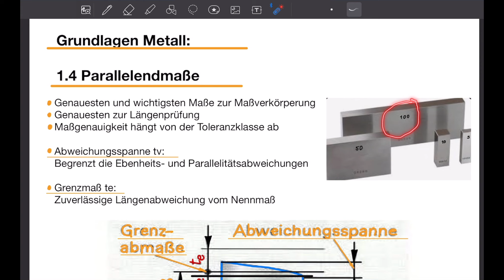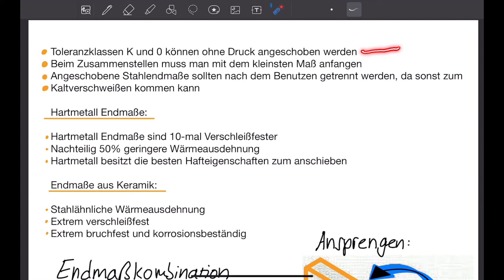Wie benutze ich Parallelendmaße ✅ 💯 Grundlagen Maschinenbau 1.4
In dem heutigen Grundlagenvideo sprechen wir über Parallelendmaße und die verschiedenen Ausführungen. Auch reden wir über die verschieben Toleranzklassen und wie man die Endmaße zusammenführt.

Ich habe versucht euch alles genau und noch detaillierter zu erklären als sonst, ich hoffe es hilft euch :)

Viel Erfolg/Spaß beim lernen  😊🤙